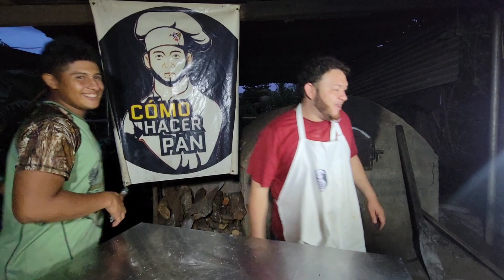nos invito a comer PIZZA CASERA....nos comimos 4 pizzas en 5 minutos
playa bahia dorada pesca y cocina en la playa haciendo coco rallado cortando sincuyas cortando tablas para una mesa haciendo tortillas sembrando frijoles competencia de tortas mexicanas paseo el calvario desfile de usulutan en el estero del espino comprando arboles cotizando precios en el vivero mercado de santiago de maria de cazeria donde el sobador mariscada trabajo de encementado fritada de pescado sopa de frijoles rojos pinchos y chocobananos mercado de jucuapa sembrando arboles frutales riguas salvadoreñas mango ciruela buscando mamones amanecer en cerro como yegar a finca margarita caldo de camaron de rio haciendo sopon de res buscando leña comprando mango mercado de usulutan sacando raiz de palo pupusas de almejas Trabajando en el campo San Migue concepcion batres san jorge san rafael el transito sacando manzanas de cocos comiendo sandia san francisco javier san agustin tierra blanca alegria finca rauda municipios de El Salvador Usulutan buscando anonas fruta salvadoreña buscando pepetos iyendo al molino atrapando jaibas cangrejos jaibas el salvador videos salvadoreños recetas salvadoreñas videos de el salvador comidas de el salvador pesca en el salvador videos de pesca videos de cazeria  ,soy el salvador 4k el salvador increible videos de risa, lugares lindos de el salvador pan salvadoreño recetas de pan frances como hacer pan construccion facil como hacer pupusas cuanto cuesta un plato de comida en el salvador comidas tipicas de el salvador, lugares de el salvador usulutan salvadoreña visitando el salvador playas salvadoreñas playa el espino  playa el cuco intipuca alegria san miguel la union parque la familia pan artesanal como hacer un horno pesca a mano pescando con atarraya recuerdos salvadoreños juegos de el salvador pesca con arpon como hacer queso pupusas receta de pupusas metrocentro san miguel san salvador alfredo larin rescate y pesca quesadillas de arroz juegos de el salvador jugando trompos como instalar cielo falso #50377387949